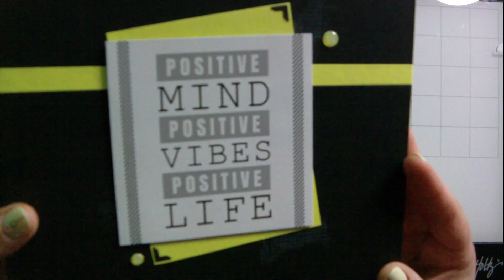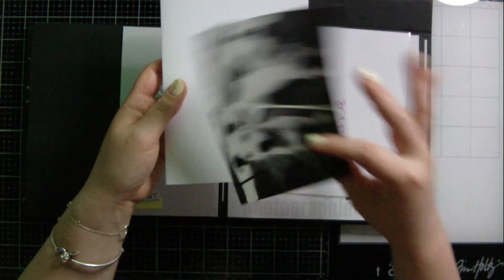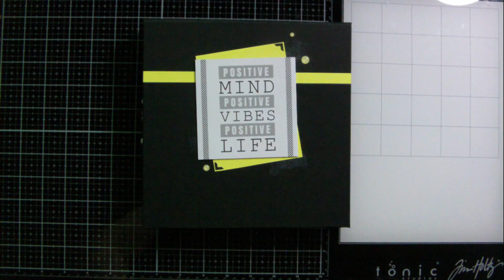Présentation Album En Toutes Lettres